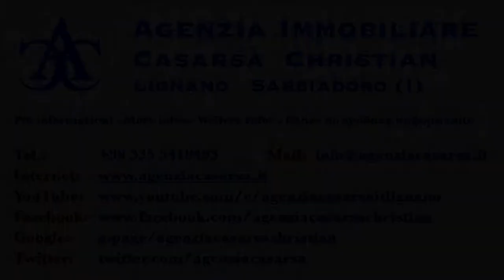Condominio AMASOR - Monolocale ad Aprilia Marittima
Appartamento monolocale nel Residence "AMASOR" ad Aprilia Marittima, a 4 km dalla città balenare di Lignano Sabbiadoro. Piscina condominiale, ideale per chi ha necessità di un punto di riferimento in una zona con darsena e vicina alla spiaggia. Classe energetica "G".

Stanze:
00:00 Intro
00:16 Soggiorno
01:50 Bagno
02:23 Terrazzo
03:30 Piscina

Studio-Apartment in der Residenz "AMASOR" in Aprilia Marittima (Italien), 4 km von der Küstenstadt Lignano Sabbiadoro entfernt. Gemeinschaftspool, ideal für diejenigen, die einen Bezugspunkt in einem Gebiet mit Dock und in Strandnähe benötigen. Energieklasse "G".

Studio apartment in the "AMASOR" Residence in Aprilia Marittima (Italy), 4 km from the seaside town of Lignano Sabbiadoro. Communal swimming pool, ideal for those who need a reference point in an area with a dock and close to the beach. Energy class "G".

Продается однокомнатная квартира в резиденции "AMASOR" в Априлиа Мариттима (Италия), в 4 км от приморского городка Линьяно Саббьядоро. Общий бассейн, идеально подходит для тех, кому нужен ориентир в районе с пристанью и недалеко от пляжа. Энергетический класс «G».

Agenzia Immobiliare Casarsa Christian
Arco del Libeccio, 17 - Pineta
33054 LIGNANO SABBIADORO (UD) - ITALY